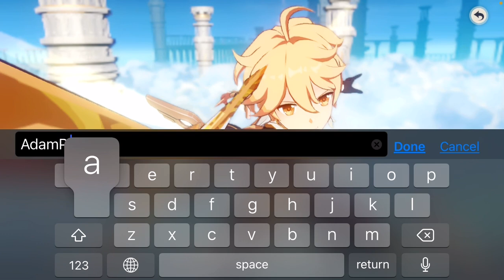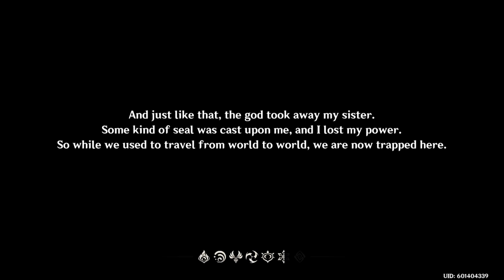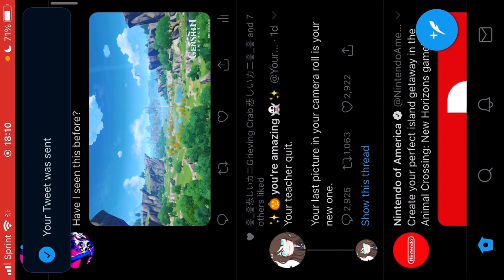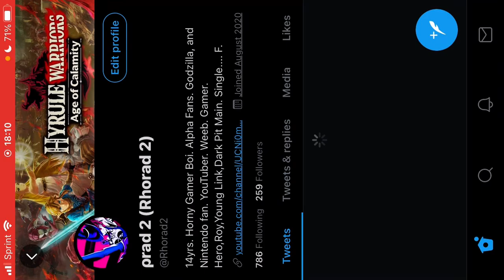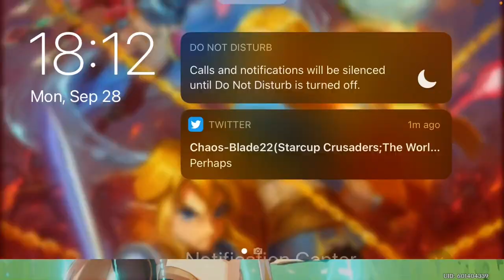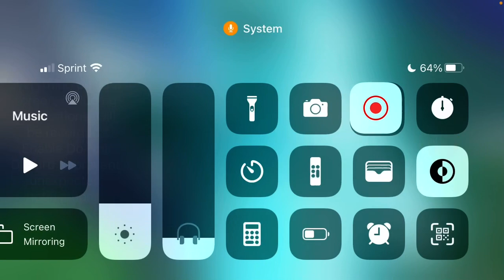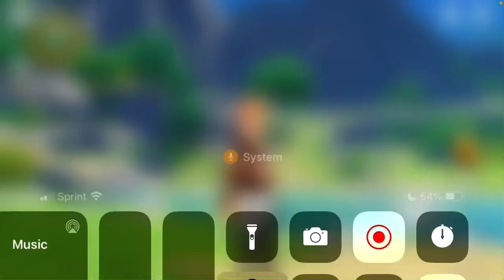NOT BREATH OF THE WILD? Genshin Impact Episode 1 Part1: Mobile Struggles